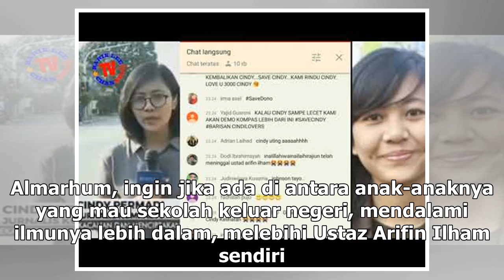Manis Studio | Ustaz Arifin Ilham Ingin Putranya Lanjutkan Estafet Dakwah Az-Zikra - VIVA